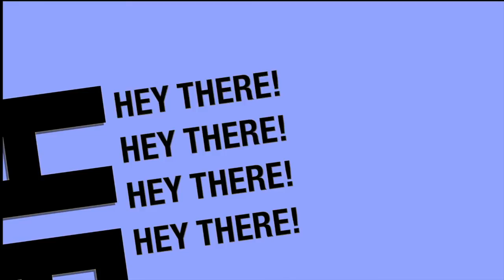Meeting Jack and Saving him! (Walkthrough #1)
This is another walkthrough on Borderlands The Pre-Sequel. This is Chapter 1, where you have to find and save HANDSOME JACK. He gets pinned by Dahl forces and you have to try to save him. This challenge is not that hard, but if you are a beginner, I'm sure you'll find my walkthrough helpful.